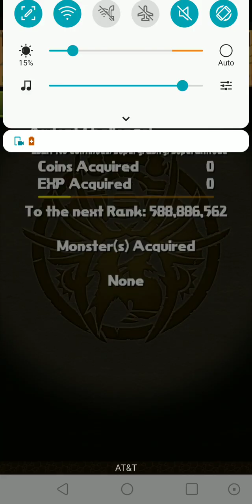Puzzle & Dragons: Shizuou x Nova vs. Ardent Challenge Lv.EX